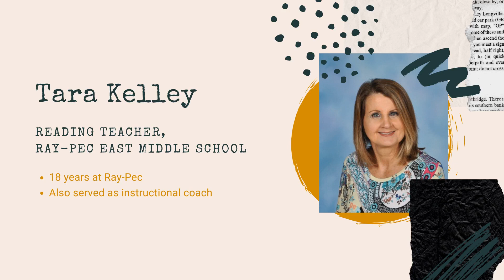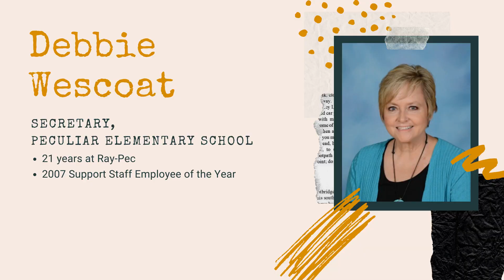Ray Pec 2020 Retirees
Congratulations to the 2020 retirees from the Raymore-Peculiar School District!